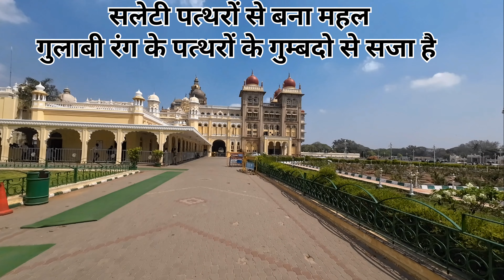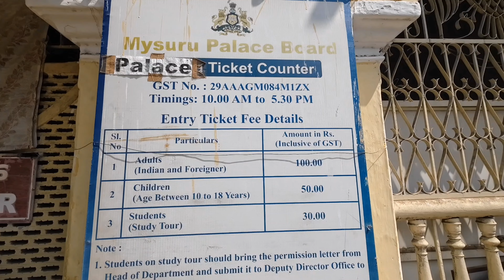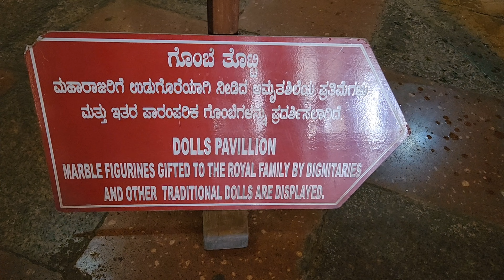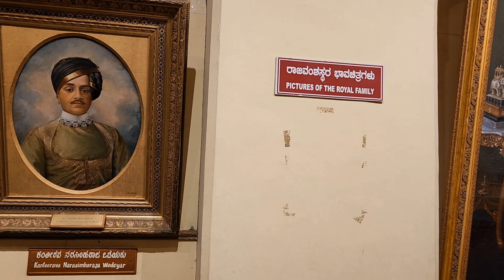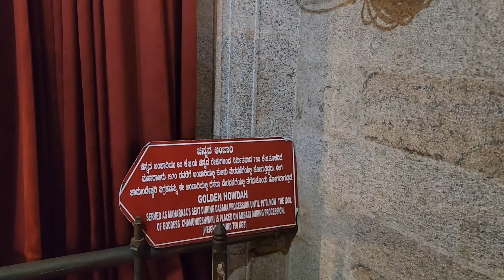India's Most Royal Palace / Mysore Palace Inside Video / Mysore Palace History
Hello Friends,

Mysore Palace, also known as Ambavilas Palace, is India's Largest Palace located in Mysore, Karnataka. It used to be the residence of the Wadiyar family.

The first palace was built in the 14th century, which was burnt to ashes during a wedding in 1896. The present palace was constructed between 1897 and 1912.

The architecture of the palace is Indo-Saracenic, with a mix of Hindu, Rajput, Mughal and Gothic styles. It is a three-storey structure with marble domes, and consists of a five-storey tower.

The palace has three entrances, the front gate or the eastern gate is opened only during the Dussehra festival and for VIPs.

One of the major attractions of Mysore Palace is its Kalyan Mantapa. It is a huge octagonal structure with a multi-coloured Belgian glass roof. There are motifs of peacock on the roof of the palace. This place was used for royal weddings and special occasions.

The Public Durbar Hall is a beautifully decorated room for the royal guests and courtiers. It was used for public announcements and hearings. The Public Durbar Hall of Mysore Palace is supported by beautifully designed green and golden pillars. The Maharaja used to sit at the centre of the hall so that his subjects could see him clearly.

Mysore Palace is probably India’s only illuminated royal structure and is a major tourist attraction, especially during Dasara where millions of tourists come from far and wide to see the lit up Palace.
The red light atop Mysore Palace in the central dome is used to synchronise the timing of lights from all the four stations simultaneously.

mysuru Palace is probably India’s only illuminated royal structure and is a major tourist attraction, especially during Dasara where millions of tourists come from far and wide to see the lit up Palace.
This red light, earlier, was an indicator of the presence of Maharajas inside the Palace. 15 minutes before illumination, the red light is switched on and switched off after 13 minutes. This is an alert to all station workers. Two minutes later when the red light is switched on again, the Palace is illuminatnewse